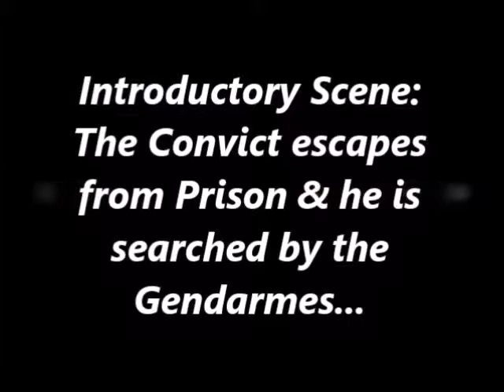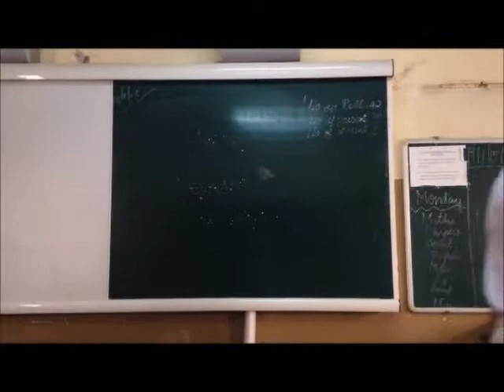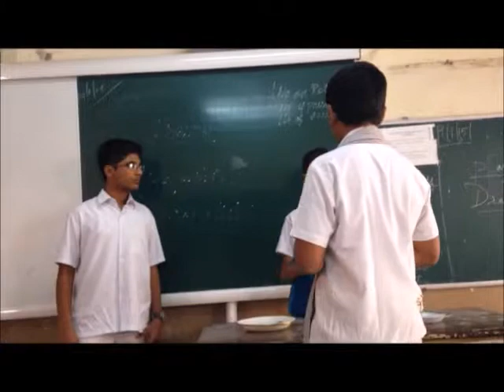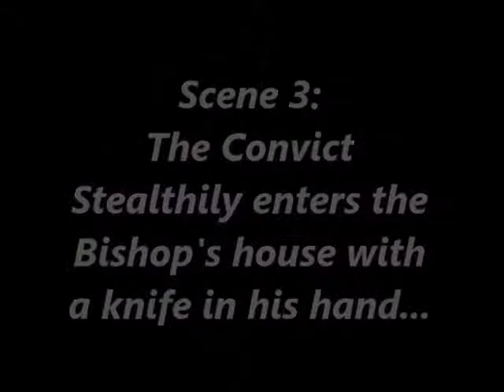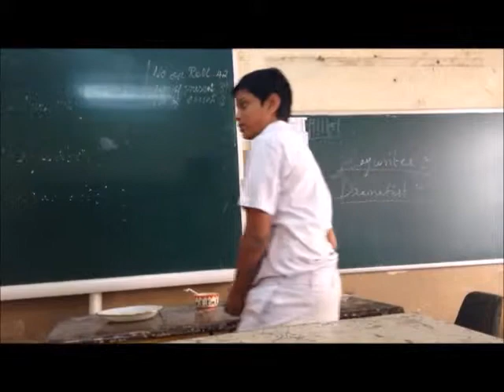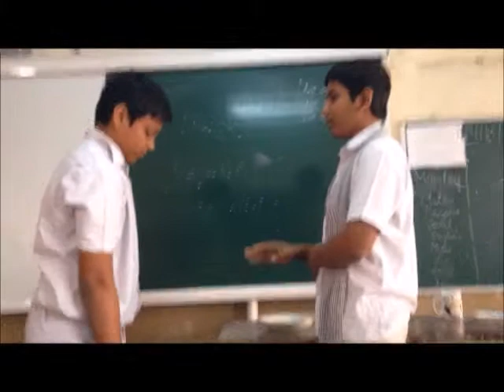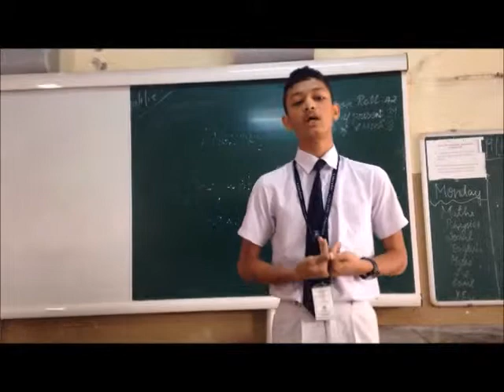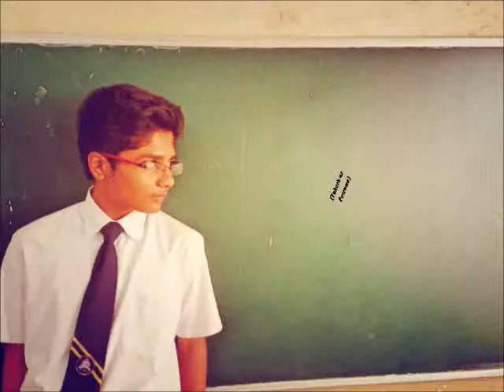Bishop's Candlesticks Play - St. John's Chennai {Rapshady}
An another video from Rapshady Studios!!
This is a short drama based on the famous ''Bishop's Candlesticks'' Play written by Norman Mckinnel.
Starring:
Ragavan as Bishop
Pushpak as Convict
Anand as Marie
Yokesh as Persome
Omar as Narrator
Sathish as Sergeant
Hafeez as Gendarmes 1 (Guard)
Ajith as Gendarmes 2 (Guard)
Dinesh & Praveen as Scriptwriters